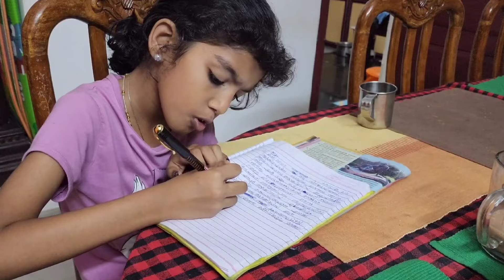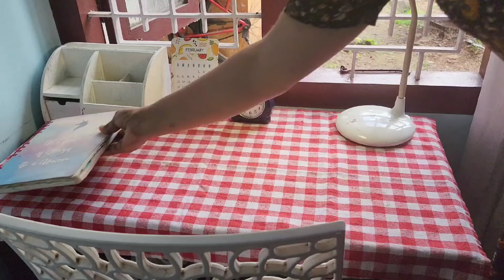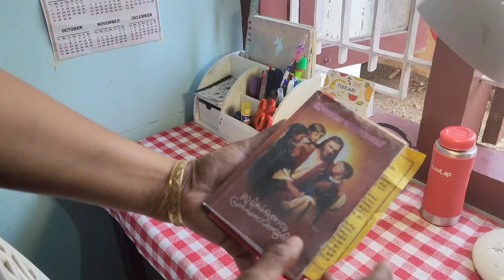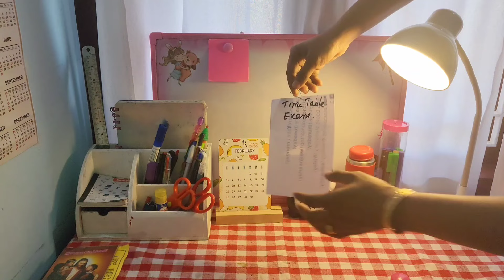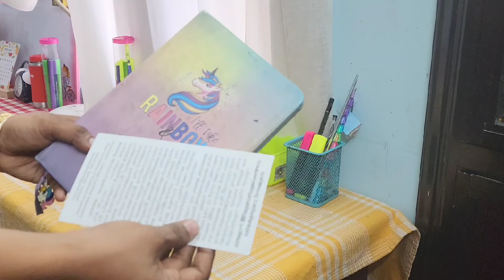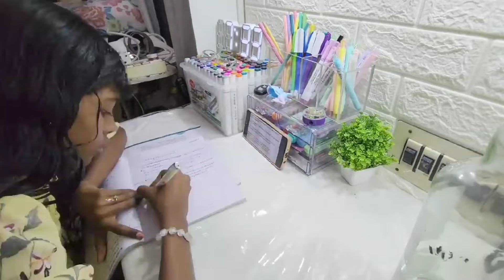Day 9 🛑 Organize study table for exam | How make a small space productive for studying | Malayalam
Big box amazon

cream curtain

Cushion moon

Cushion round

Table sheet
Kuber Industries Cotton Center Table Cover for 4 Seater - White

Plastic sheet

Alphabet  light H R
small Fan (Rs 890)

Moon light

Plastic പ്ലാന്റ്സ്

♥cactus light

♥Wooden hanging decor

♥Mobile stand

♥colourful shelve പ്ലാസ്റ്റിക് 5  drawer ( Aristo)

♥Green leafs artifical( only three pieces)

Shopping links
💜acrylic organizer
AMAZON

❤️Acrylic holder

Cute monk doll

Cute family doll set

Ikea plant 3 piece

Alphabet letter

Clock digital

Small fan

Mobile holder

Plastic plant

❤Planner book

Meesho
Linear colour pen
Rs 142
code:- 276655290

Meesho
cute highligther
Rs 160
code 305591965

Meesho
lipstick pen
Rs 126
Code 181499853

Meesho
 colourful gel pen
Rs 233
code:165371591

Meesho
pastel colour pencil
Rs 160
code: 94680645

Sticky note
Rs 46

❤fabric paint

❤Stationery organizer